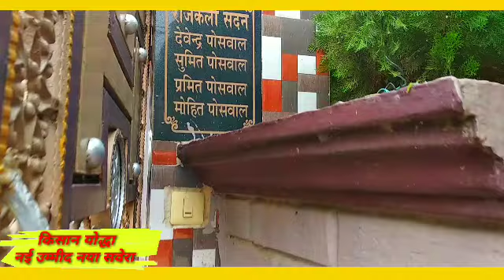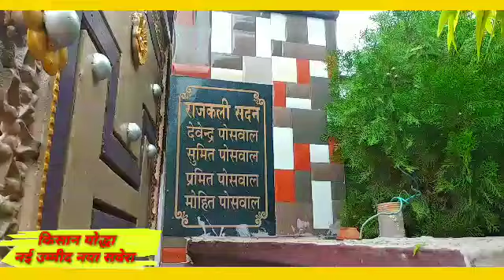3 एकड़ में बना राजकली सदन,3 साल बनने में लगे,मिल गया घर का नक्शा@KisanYodha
Tital:- 3 एकड़ में बना राजकली सदन,3 साल बनने में लगे,मिल गया घर का नक्शा@Kisan Yodha  💥
My Name Is Shubham Chaudhary And Welcome
               To Our YouTube Channel
                  ✨ Kisan Yodha ✨

              🔴 दोस्तों आज हम आपको दिखाएंगे एक ऐसे किसान से जिसने अपनी मेहनत और लगन से आलिशान महल जैसा घर बनाया और आस पास के इलाके में ऐसा घर नहीं है दोस्तों विडियो अगर पसंद आए तो चैनल को सब्सक्राइब करें और लाईक करे धन्यवाद जी राम राम जी  🙏

🤔Your Queries🤔

5 करोड़ का घर
घरों की विडियो
किसानों के सबसे बड़े घर
कोठी
पूरे गाँव में नही ऐसा घर
एक एकड़ में बना घर

                    ✨Channel Host✨
                    *Shubham Chaudhary*